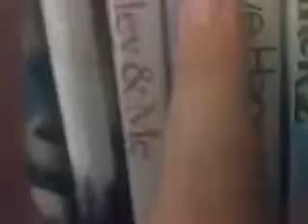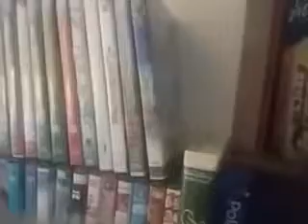My 2nd dvd tour!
Cool fun video
Here the latest movies I got yesterday